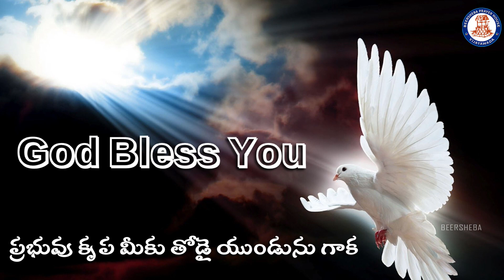అనుదిన వాక్యధ్యానము || Daily Devotion || 24-09-2021 || Sis.Nesha Kumari